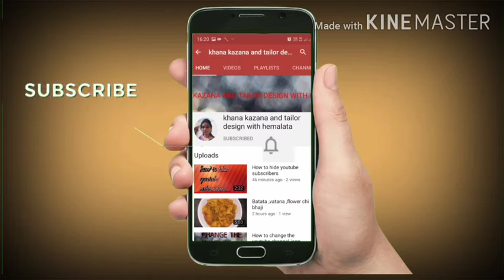Tatat kadhaleli rangoli n pusata 8 divas tekel ashi surek rangoli